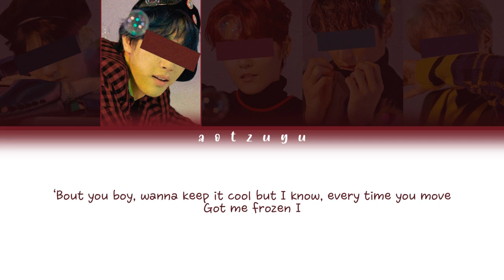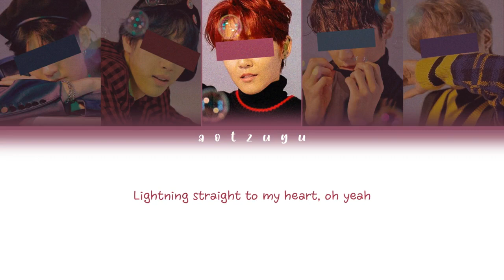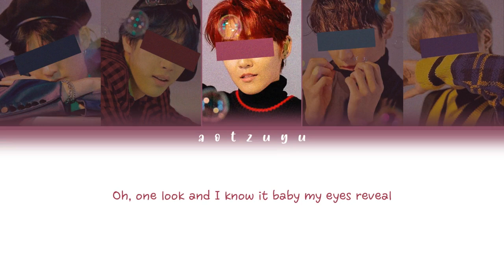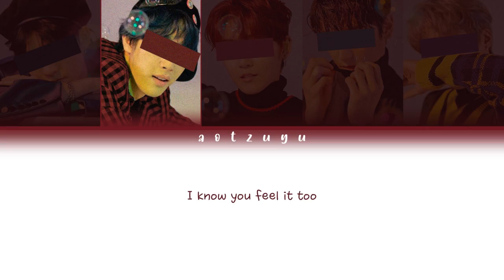╰┈➤ TWICE (트와이스) – ❝〔 The Feels 〕❞ - Johnny's cover || Your Boygroup ☆ ʜᴀɴ | ʀᴏᴍ | ᴇɴɢ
╰┈➤ It's little too slow sometimes cos I was done with video editor ;-;

★ info
• Artist : TWICE (트와이스)
• Y/N : The Boyz members
• Song : The Feels
• Album : Formula Of Love